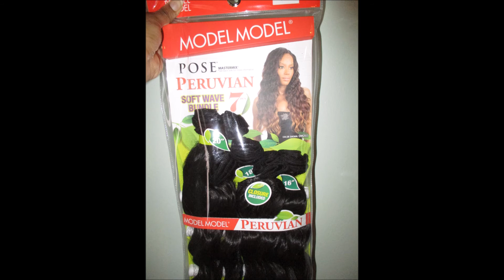Affordable Hair!!! Model Model 7Pc...Pose Peruvian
I bought this hair from my local Beauty Supply Store for $27.99. The hair is by the company MODEL MODEL the inches are two 18'in, two 16'in, two 14'in, and a closure was included.

This video is just my personal opinion of this hair.